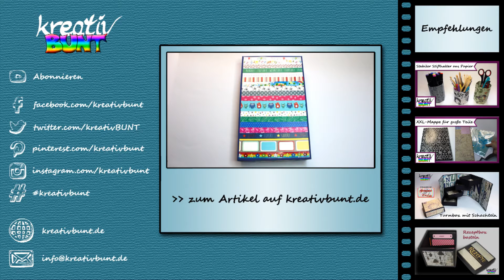DIY Aufbewahrung für Washi Tape: Aufbewahrungsbox mit Deckel - Ordnung im Bastelzimmer | kreativBUNT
In dieser Aufbewahrungsbox mit Deckel ist genug Platz für jede Menge Washi Tapes, die gut sortiert und schön präsentiert für Ordnung im Bastelzimmer sorgen. Das Grundgerüst besteht dabei aus nur 2 Fotokartons in DIN A3, der mit Motivkarton gestützt und verziert wird.